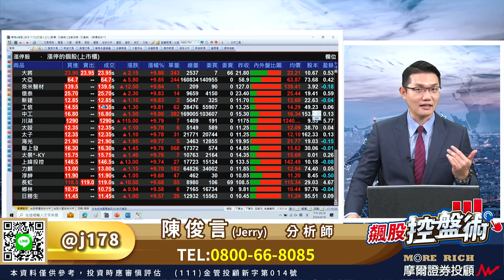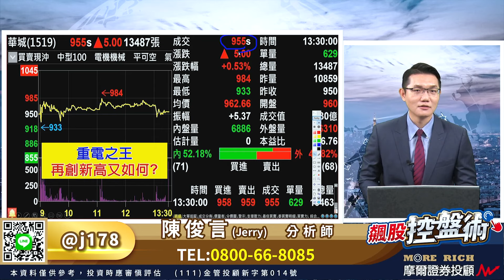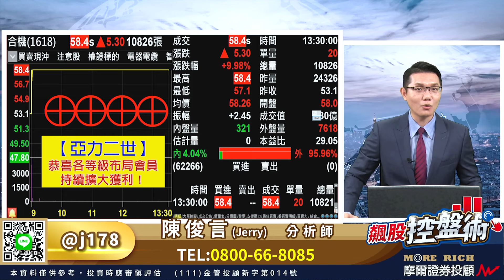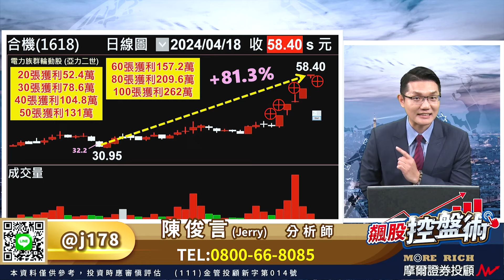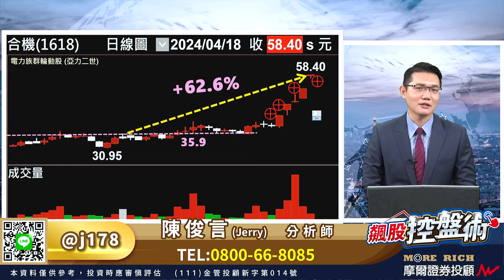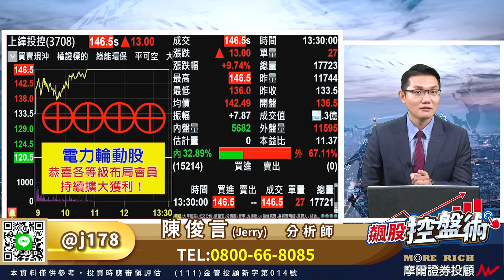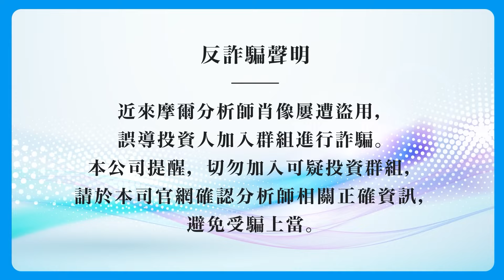飆股控盤術 陳俊言分析師 【合機 大亞 華電 大山 電力小股⊕繼續賺！華城獲利出清後的預告 我們按照承諾來驗證！】2024.04.18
【下一批輪動接棒的新飆股】
我 來 挺 你 賺
台股彈回20000點
但是外資仍然繼續提款
這事與我們何干？
早在清明連假前就預告的
電力小股今天還是繼續飆
上週五4月12日
獲利出清 華城 後的預告
今天按照承諾一起來驗證！